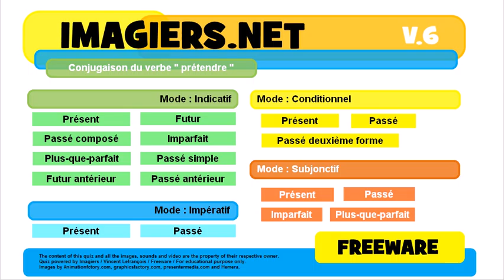French conjugation Indicatif Passé simple